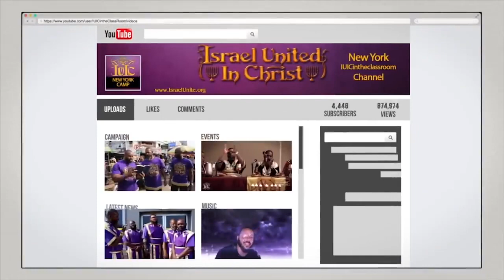The Israelites: The Time Was Changed For Your Destruction!!!...IUIC